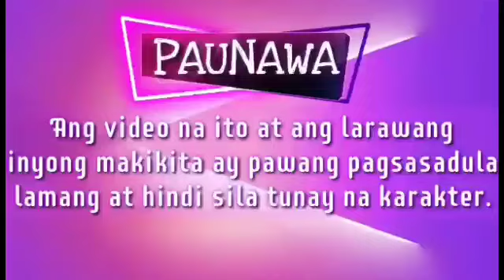PART 19|SOLD TO BE THE BILLIONAIRE'S WIFE|DALAGA PINAMBAYAD UTANG NG AMA SA BILYONARYO|GELZ TV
SOLD TO BE THE BILLIONAIRE'S WIFE

DALAGA IPINABAYAD UTANG NG KINILALANG AMA PARA MAGING ASAWA NG BILYONARYO,ANONG KLASENG BUHAY KAYA ANG SASAPITIN NJYA SA BILYONARYO?AT PAANO MAPAPAAMO NI DANIEL ANG ASAWA KUNG SA UNA PALANG AY NI REJECT NA SIYA NITO AT HINDI IYON MATANGGAP NG KANYANG PRIDE